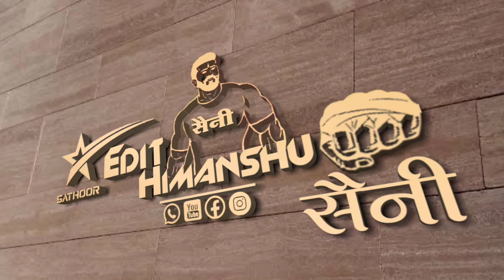ढोलक ट्रेक का तहलका - Singer Sanjay Ajmera | म्हारी आस छोड भायला पसाल्यो ओर कबूतर न - New Viral Song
Chora Mara Dill K Gal R Tang Liyayo Mohabbat Ki Dori

छोरा म्हार दिल क गाल र तंग लियायो मोहब्बत की डोरी

Makar Sankranti Specail Song

Barenda Track Per Bundi Jile Ki Pheli Pasand

बरेन्डा ट्रेक पर बूंदी जिले की पहली पसंद

Bundi Jile Ka Ek Or Dj Hit Dhamaka

बूंदी जिले का एक और डिजे हिट धमाका

❖Song :- Garmi Garmi M Padhbala Lar Juice Papita Ko
Ayur Studio Sathoor ♾Tegs⏩⏩
                     10K + Views Video
     Rajasthani Latest Song Full Jakhmi
                    10K + Views Video
           Tejaji Algoja Song 2020 Latest
                             Friends